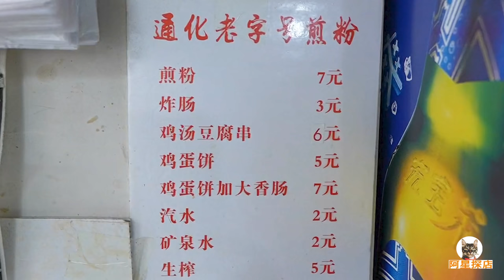吉林通化美食，牛肉丝抻面，煎粉鸡蛋饼，阿星吃鸡汤豆腐串Street foods in Tonghua, Jilin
吉林的通化是一座边境小城，冬天冰雪环绕，这里除了被熟知的制药企业，还有老字号美食老店。下雪天阿星在小城寻找美味。通化玉皇山下有名的抻面，咸鲜的汤底筋道爽滑的面条，就着牛肉丝和免费的辣椒咸菜吃一碗，热热乎乎。很多当地人儿时记忆的煎粉老店，煎粉，鸡汤豆腐串，煎饼，香肠，四种小吃组成的套餐还是原来的味道。
Tonghua in Jilin is a small border town surrounded by snow and ice in winter. In addition to the well-known pharmaceutical companies, there are also time-honored gourmet restaurants. Axing is looking for delicious food in the small town on a snowy day. The famous Chen noodle at the foot of Yuhuang Mountain, the noodle with the savoury and fresh soup base, the beef and free chili pickles to eat a bowl, it is warm. Many locals remember the old Jianfen restaurant from their childhood. The Jianfen, chicken soup tofu skewer, pancake, sausage, these four kinds of snacks are still the original taste.